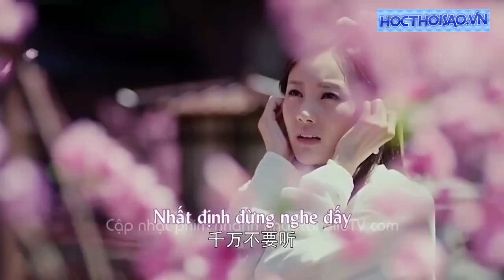27 May 2023